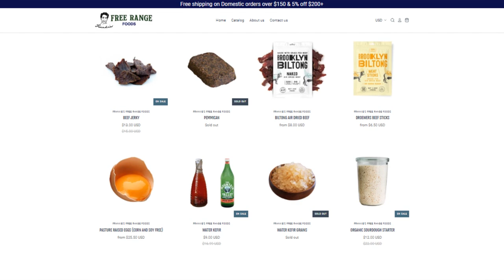FULL Day of Eating - Breakfast, Lunch, Dinner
00:00 - Breakfast of course
03:26 - Peasant lunch
06:31 - Udon dinner
08:06 - Thanks for joining